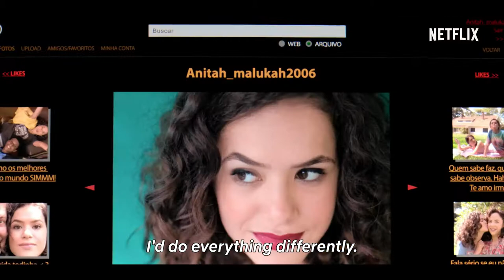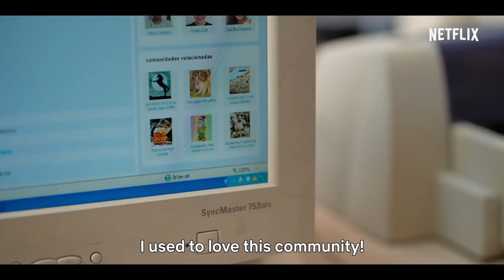BACK TO 15 season 1 2022 new trailer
Unhappy at work and in her personal life, Anita discovers a way to travel back to age 15. What will she change in her past? Starring Maisa.
Stars: Maisa Silva, Amanda Azevedo, Camila Queiroz